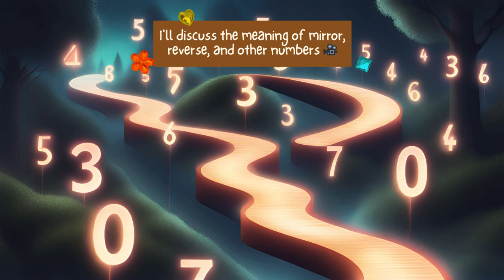Numbers & Music with Dr. Stephanie R Burns Intro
Welcome to Numbers and Music! I am doing a new series called Numbers and Music where I give the meanings of mirror, reverse, prime, and other numbers and recommend a song that aligns.

Song: Numbers & Music created using VoiceMod
Background Vocals: Stephanie R Burns

Intro Video created using Canva